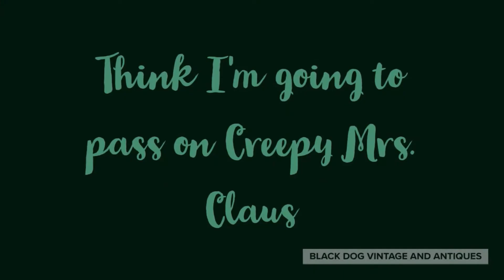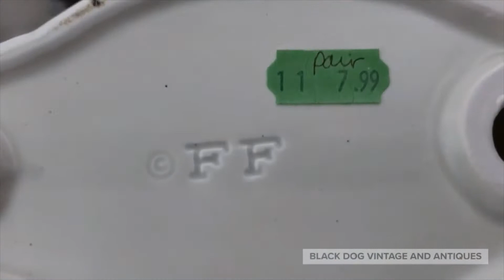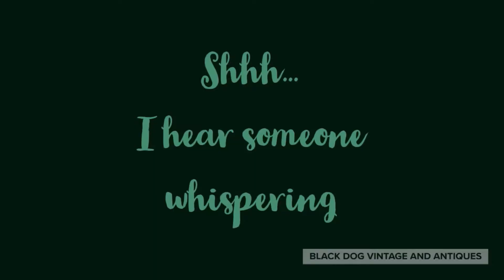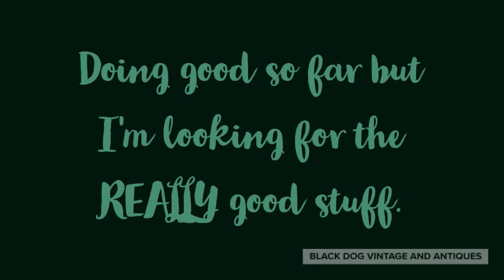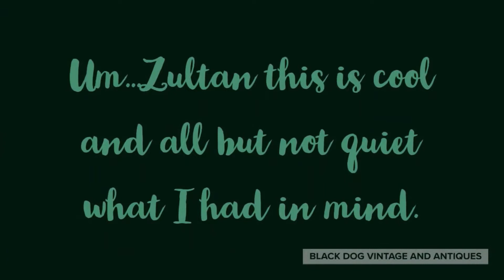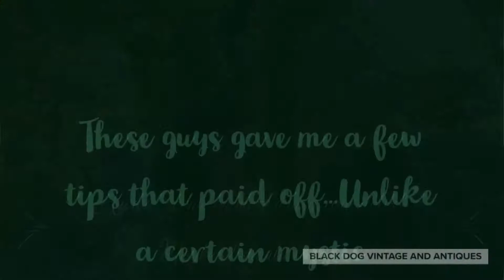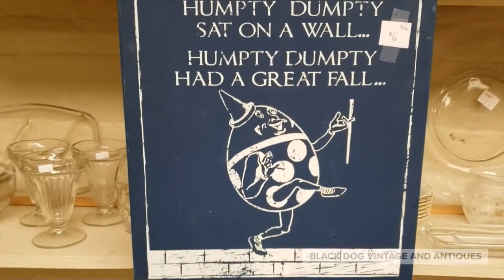Thrifting With a little help?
Tag along with me as I hit a couple of thrift stores that have been off my radar for a few months. Will they deliver the goods? Or will the dolls get me first?